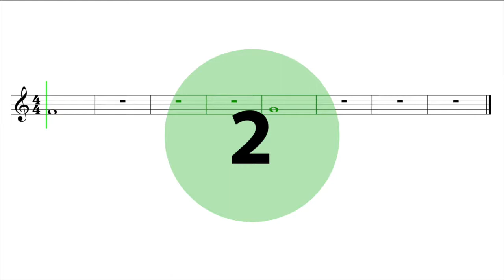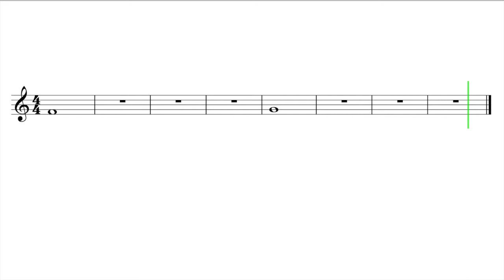Let's Play "Watermelon Man" - Clarinet, Trumpet, Baritone T.C.